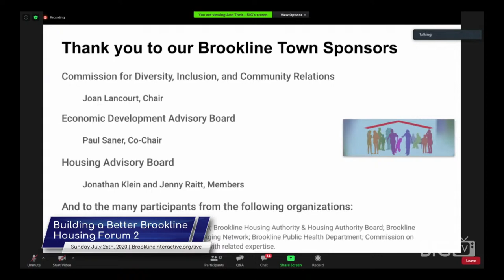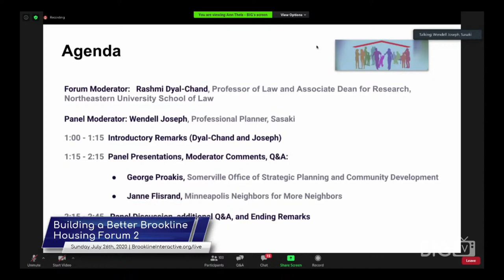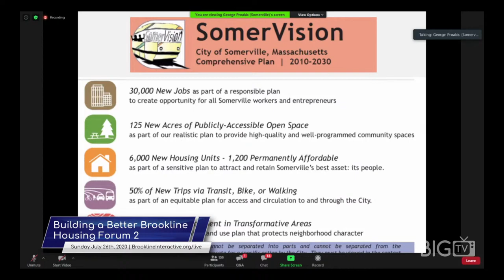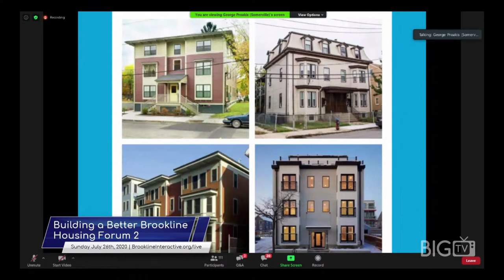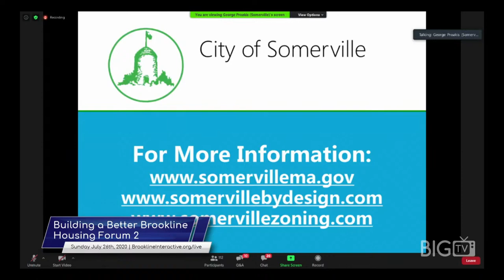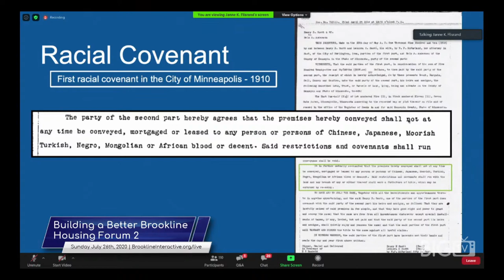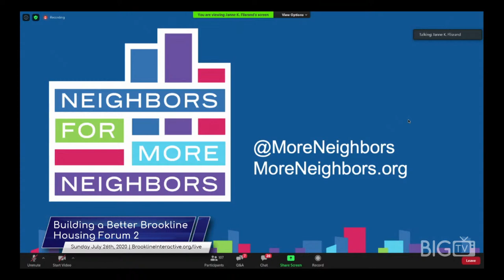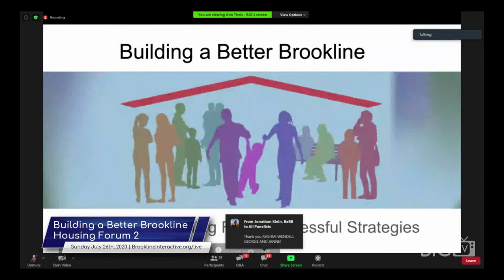Building a Better Brookline Forum 2: Elements of Successful Strategies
This second Forum explored several examples from other cities and towns where the local efforts were successful in increasing the supply of housing affordability at multiple low and middle-income levels.

The focus is not just on the technical aspects of the change, but on the local community engagement strategies and efforts that enabled the successful outcome.

Examples included:
Innovative Zoning Changes
Issues Related to Land Costs
Community Engagement Strategies

We will be look at:
Critical Success Factors: What Worked?
What Didn't Work, and What was Learned Along the Way?
The Life-Cycle of a Successful Strategy